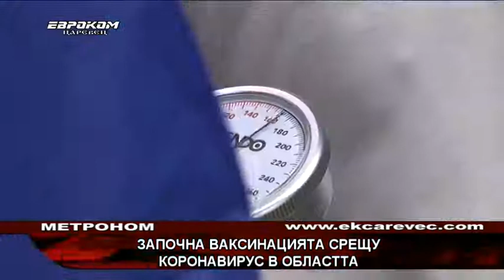Започна ваксинацията срещу коронавирус в областта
Започна ваксинацията срещу коронавирус в областта. Управителят на Областната болница д-р Стефан Филев бе първият ваксиниран във Велико Търново. Ваксината му бе поставена от главната сестра малко преди обяд в базата на лечебното заведение. В първата фаза от ваксинирането в Областната болница ще бъдат обхванати 55 служители – хора на първа линия, които не са преболедували вируса и които работят непрекъснато с пациенти със съмнително състояние за ковидна инфекция.

д-р Стефан Филев, управител на МОБАЛ “Д-р Стефан Черкезов“
„Има два начина да се излезе от кризата, тази която в момента е в цял свят – единият е да се преболедува успешно, а другия чрез ваксинация. Ваксинацията е алтернативата и единственият начин, по който можем да избягаме от тежкото преболедуване на инфекцията и да се върнем към нормалния социален живот, да върнем нормалността в живота си.“

В рамките на деня бяха имунизирани 25 служители на лечебното заведение, а останалите ще бъдат ваксинирани утре. Ваксина ще получат и служители от Спешна помощ. Общо около 180 медицински служители са пожелали да бъдат ваксинирани, но броят им непрекъснато се променя, уточни д-р Филев.

“Някои не можаха да дочакат, тъй като се разболяха някои от медицинските специалисти. Непрекъснато се променя, тъй като се увеличава броя на желаещите.”

По последна информация над 30 души от медицинския персонал на болницата са заразени с коронавирус. От ръководството на лечебното заведение съобщиха, че се наблюдава значително намаляване на хоспитализираните пациенти с COVID. В болницата към момента се лекуват 42-ма болни и четирима в реанимация.